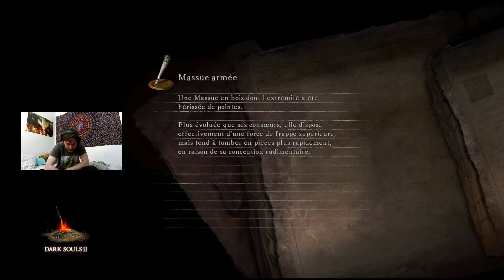DARK SOULS 2 : NOUVELLE GRANDE ZONE |Ep:09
Bonjour à tous, c'est Bob le caribou
on se retrouve pour la campagne complete de dark souls 2

-JEU EN RAPIDE
-PAS DE CODE DE TRICHE
-UNE MISSION UNE VIDÉO

Merci de respectez les commentaires :
-Peu d'insulte

Matos :
PC DELL, I5, 0 cœur
Téléphone